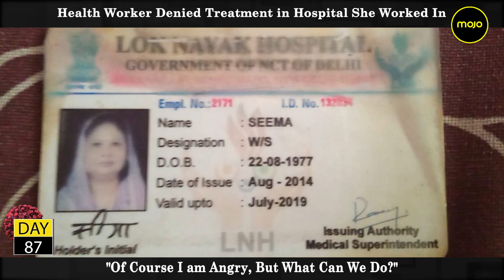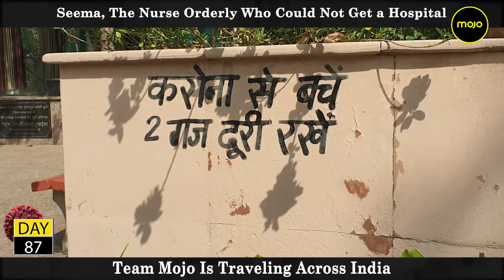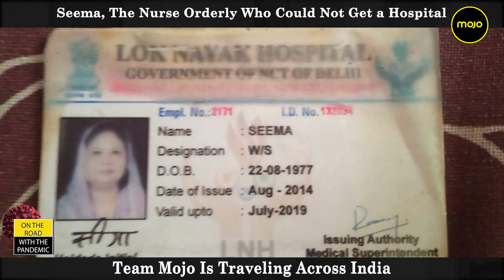Seema was a Nurse Orderly. She got COVID. No Hospital in Delhi came to Her Help.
What could be more cruel than a Health Worker on COVID Duty Testing positive for COVID and not getting a Hospital Willing to Treat Her, Including the one She worked at. This is Seema's Story.